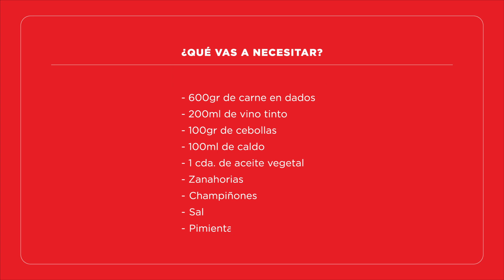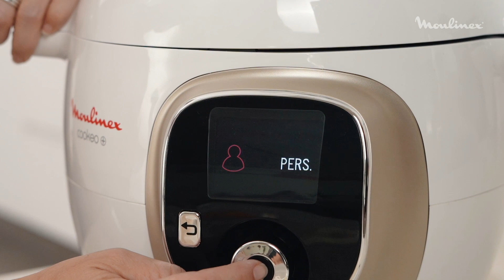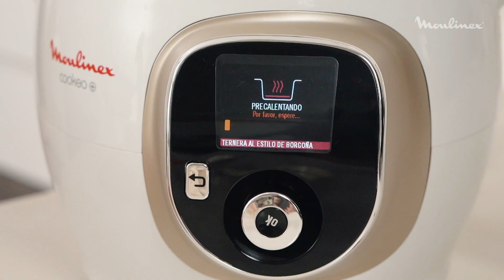Ternera al estilo Borgoña en Cookeo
Aprendé a cocinar recetas fáciles y rápidas con tu Olla Eléctrica Cookeo.

¡Hoy prepará una ternera a la borgoña y sorprendé a todos! 🍲

Separá los ingredientes que vas a necesitar:
• 600 gr de carne
• 200 ml de vino tinto
• 100 gr de cebollas
• 100 ml de caldo
• 1 cda. de aceite vegetal
• Zanahorias
• Champiñones

¡Una receta súper tentadora para cocinar! ¿Con quién compartirías este manjar? 🤔